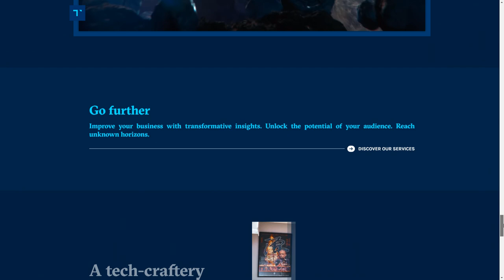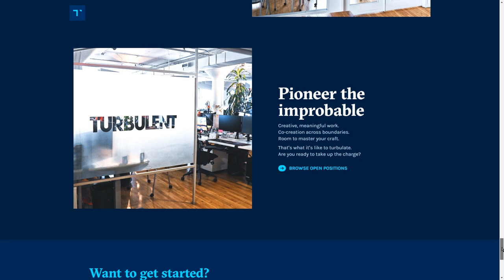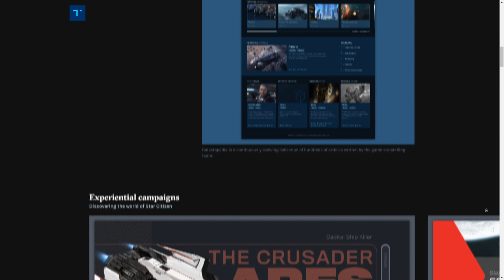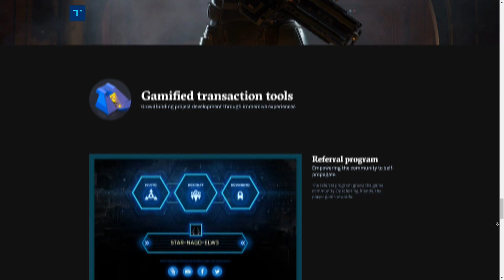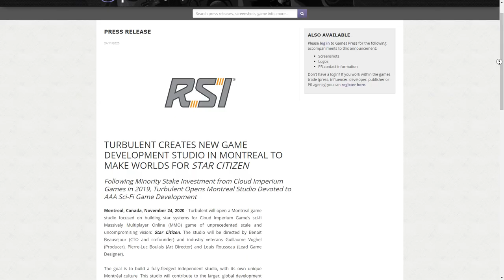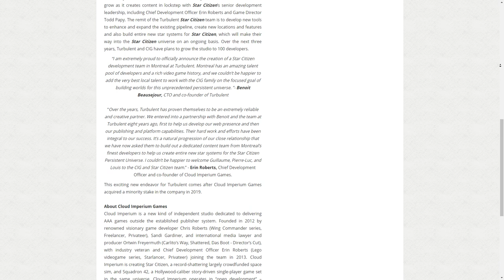Turbulent abre oficinas para Star Citizen - EL HANGAR - Español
Muy buenas ciudadanos! hoy vamos a comentar esta noticia y es que Turbulent abre una nueva oficina para encargarse únicamente de los sistemas estelares... notición!

¿Quieres apoyarnos?

0:00 - Turbulent y su historia
4:24 - Turbulent crea nueva oficina
6:24 - Reflexiones finales